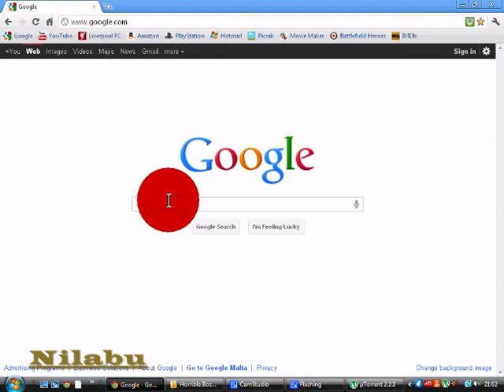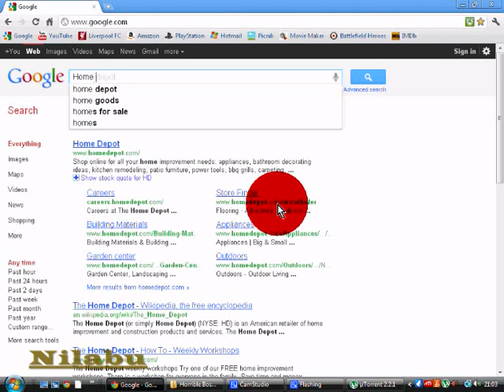How to Download any Film, Song ext For FREE